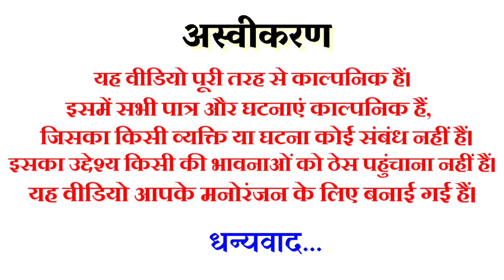सारी को षड़यंत्र फिर से -3 || Bundeli comedy || the bundeli kalakar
सारी को षड़यंत्र फिर से -3
Bundeli comedy

सारी को षड़यंत्र फिर से -3 बुन्देली कोमेडी
सारी को षड़यंत्र फिर से -3 बुन्देली फिल्म
सारी को षड़यंत्र फिर से -3 बुन्देली वीडियो
सारी को लफड़ा बुन्देली कोमेडी
सारी को चक्कर बुन्देली कोमेडी
सारी को चर्राटो बुन्देली फिल्म
सारी को बिलोरा बुन्देली कोमेडी
चालू सारी को चक्कर
सारी से सेटिंग बुन्देली कोमेडी
सारी से प्यार बुन्देलखण्डी
सारी को ब्याव बुन्देली कोमेडी
भाग कर ब्याव बुन्देली फिल्म
मनपसंद की शादी बुन्देली कोमेडी
ब्याव को बिलोरा बुन्देली कोमेडी
सारी से आशिकी बुन्देली कोमेडी
सारी से भाग कर ब्याव बुन्देली फिल्म
साली आधी घरवाली बुन्देली कोमेडी
जीजा सारी को लफड़ा बुन्देली फिल्म
बुन्देली ब्याव को बिलोरा
जीजा सारी की कोमेडी वीडियो
लव मैरिज को ब्याव बुन्देली फिल्म
प्यार में शादी बुन्देली कोमेडी
प्रेम में सुहागन बुन्देली फिल्म
चालाक सारी को ब्याव बुन्देली फिल्म
शादी स्पेशल कोमेडी वीडियो
गांव में सारी को ब्याव बुन्देली फिल्म
गांव की बुन्देली कोमेडी वीडियो
देहाती कोमेडी वीडियो
बुन्देलखण्डी कोमेडी वीडियो
बुन्देलखण्डी कोमेडी फिल्म
बुन्देलखण्डी सोर्ट फिल्म
बुन्देली कोमेडी वीडियो
बुन्देली कोमेडी फिल्म
बुन्देली सोर्ट फिल्म
धनुषधारी की बुन्देली कोमेडी वीडियो
कृष्णा भैया लम्बरदार की बुन्देली कोमेडी वीडियो
रोशनी की बुन्देली कोमेडी वीडियो
रितिका की बुन्देली कोमेडी वीडियो
शिवानी की बुन्देली कोमेडी वीडियो
विनिता की बुन्देली कोमेडी वीडियो
बुन्देलखण्डी ब्याव कोमेडी फिल्म
शादी स्पेशल बुन्देली कोमेडी

Sari ko shadyantra -3 bundeli comedy
Sari ko shadyantra -3 bundeli film
Sari ko shadyantra -3 bundeli movie
Sari ko shadyantra -3 bundeli video
Sari ko shadyantra part -3 bundeli comedy
Sari ko Byav bundeli comedy
sari ko chakkar me shadi
Bundeli Byav ko tonuya
Sadhi special comedy video
Byav ko bilora bundeli comedy
Love marriage bundeli comedy
bundelkhandi comedy video
bundelkhandi short film
bundelkhandi short movie
bundelkhandi comedy film
bundeli short movie
bundeli comedy film
Gau ki bundeli comedy
Sari ko Byav bundeli film